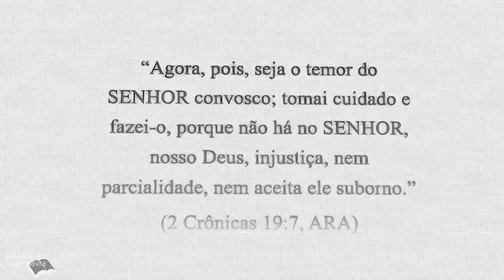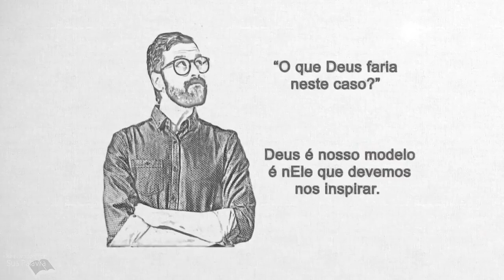2 Crônicas 19| Reavivadospsp | Desenho | Pastor Weverton Castro📖